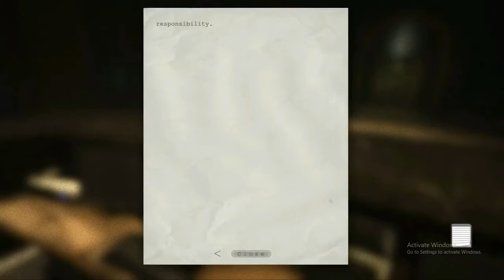Outlast Desi Gamplay | Funny Meme Style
Welcome Viewers this video is just a short walk through with horrific experience and met with a Mada d Priest witch later betrays us .
Coming Soon with full game play as always in meme style .